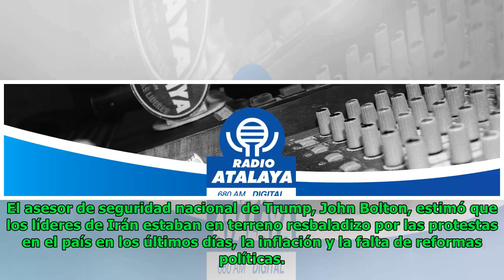Para los iraníes, el duro impacto de las sanciones está por llegar